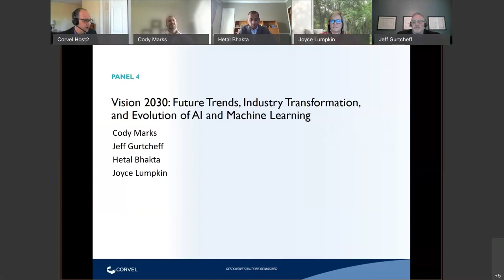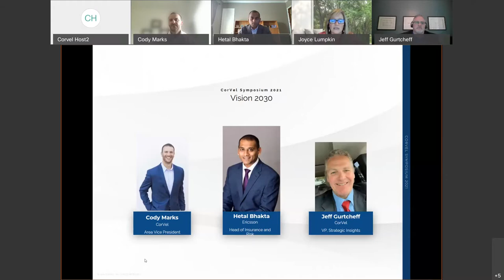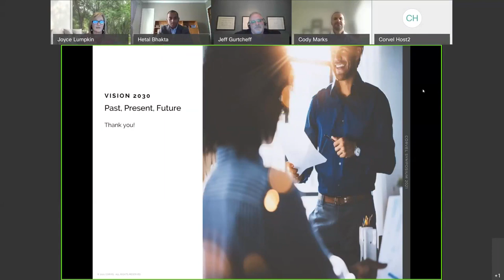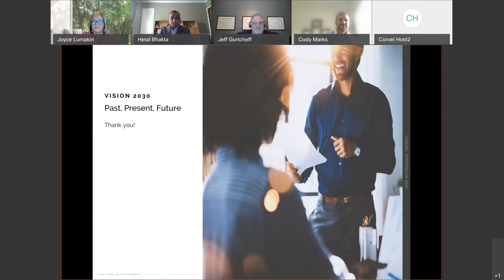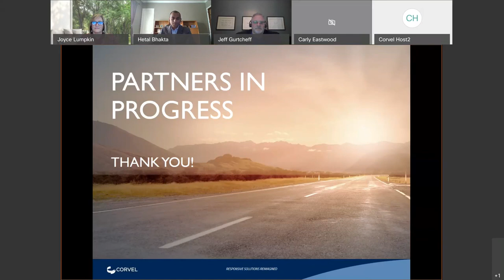Partners in Progress - Session 4